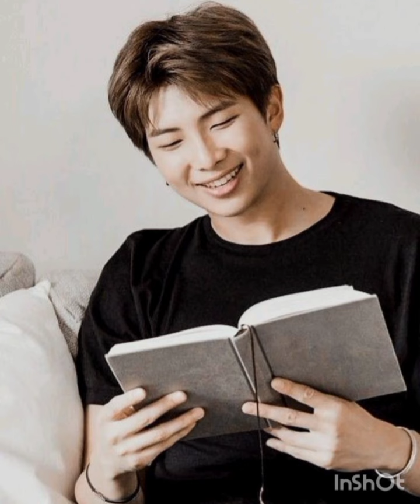11 сентября 2022 г.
💐С днём рождения НамДжун❤❤❤❤❤